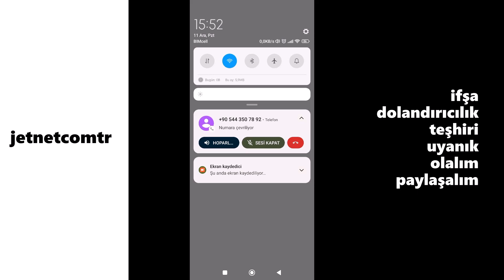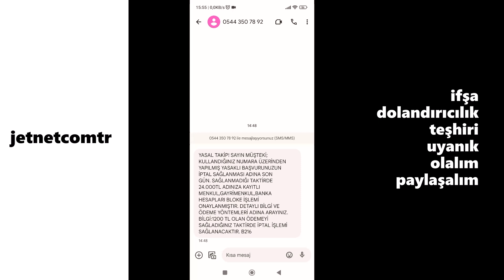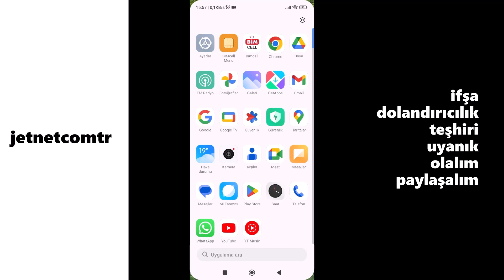ifşa dikkat dolandırıcı bunu paylaşın 📞 yeni yöntem bitmediler gitti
*Bu videoda "telefon numaram" "TC kimlik numaram" "adresim" görünüyorsa bildirir misiniz?*
Sizde yardım edebilirsiniz you can help too MEHMET AYDIN Finansbank TR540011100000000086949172